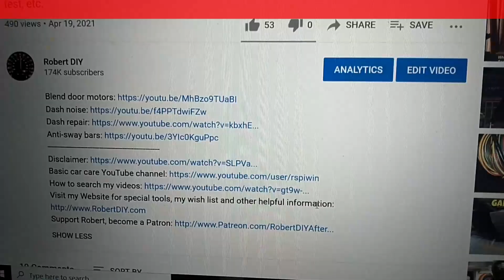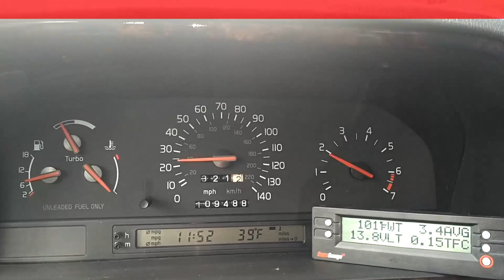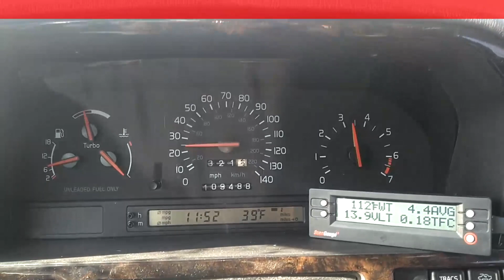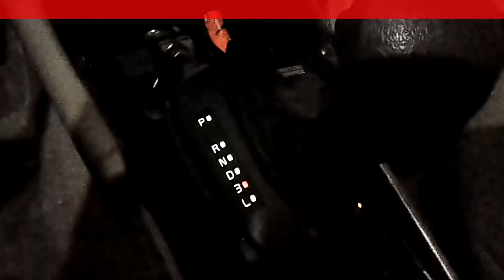Last call for Seattle Volvo folks, small business meeting, more work on the S70 ABS, cup holder, etc